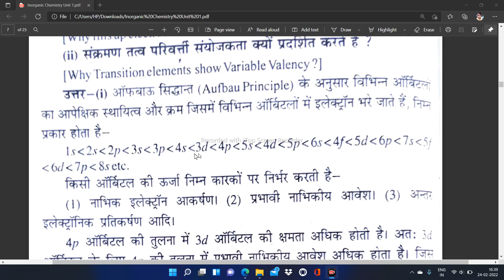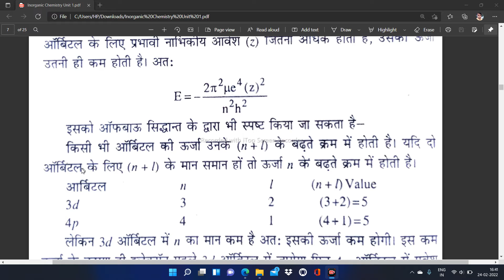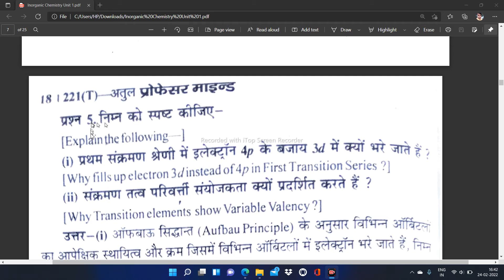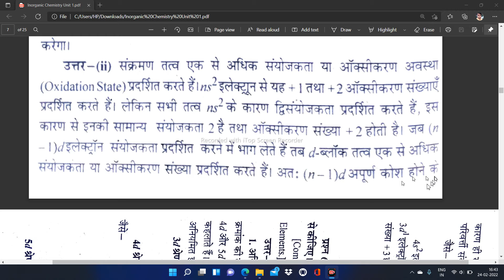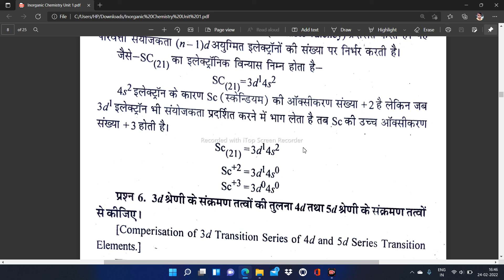सक्रमण तत्व परिबर्ती संयोजकता क्यों प्रदर्शित करते है ?? By Mukesh Sir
About Video...

Hashtags..
MY LAPTOP.
My Other Feature Social Media Link.
My Mic..
My Laptop..
My Mobile...
My Mouse...
My Keyboard..
1.TECHNICAL MUKESHRAJ TECH
2.MK MUKESHRAJ
3.WI FI STUDY EXAM
4.STUDY POINT
5.TRENDING INDIA NEWS
6.HINDI SONG SERIES
7.MUKESH RAJPUT VLOGS
8.KIDS CHILDREN TV INDIA